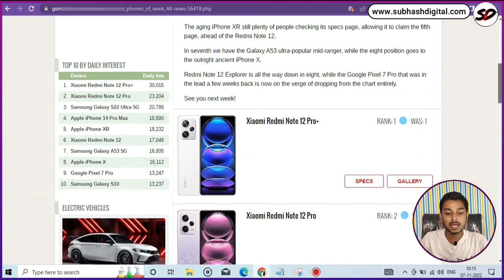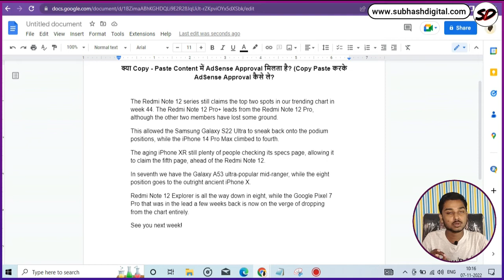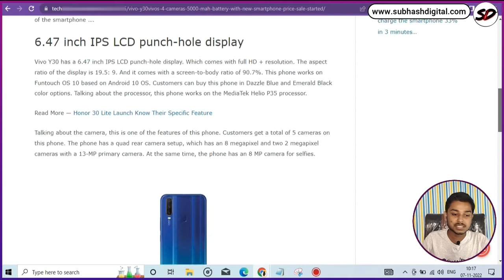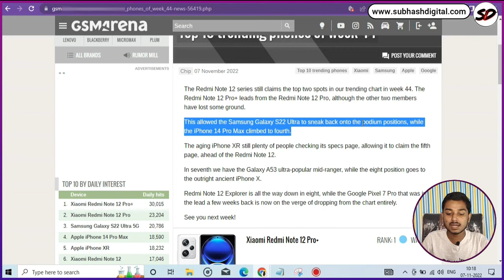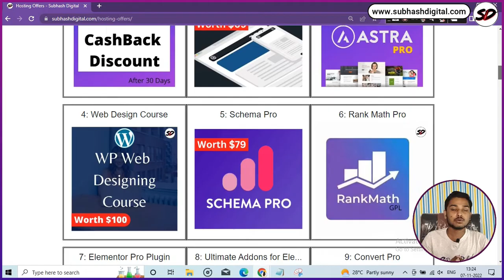✅क्या Copy - Paste Content में AdSense Approval मिलता है? (Copy Paste करके AdSense Approval कैसे ले?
👉Create Ecommerce Store: How To Build An Online Store In Less Than 1 Hour?